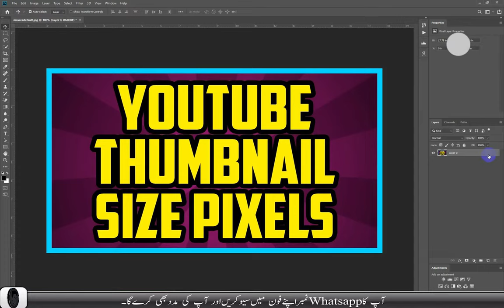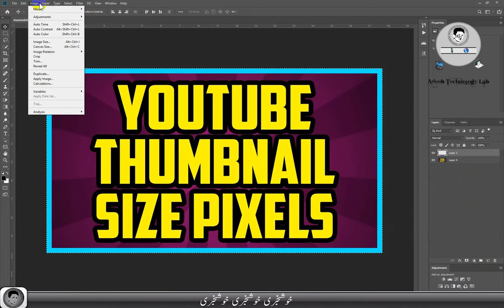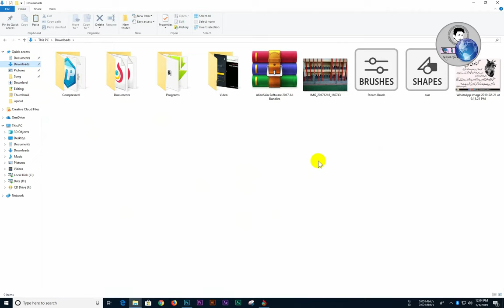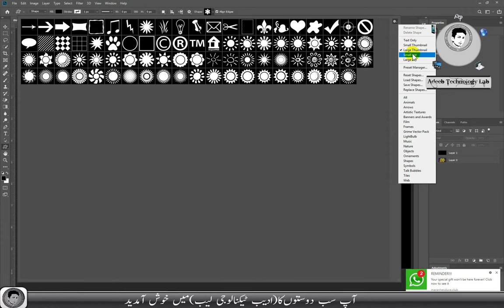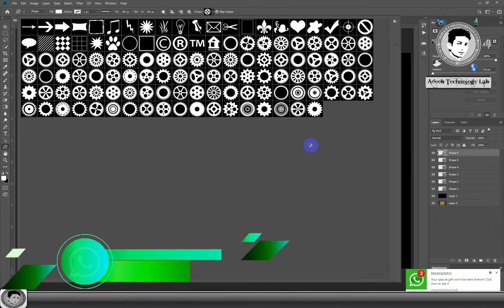All Gear Shapes in One File photoshop